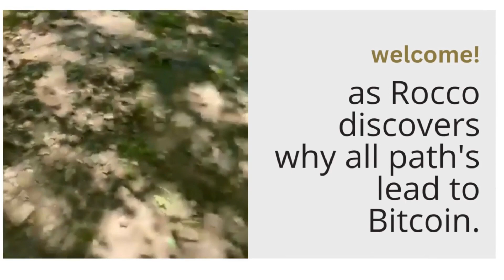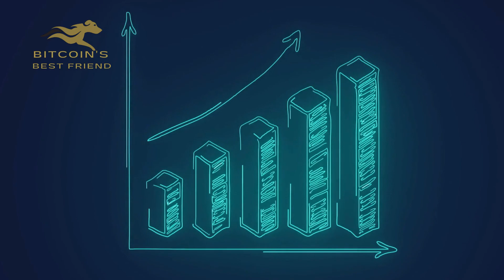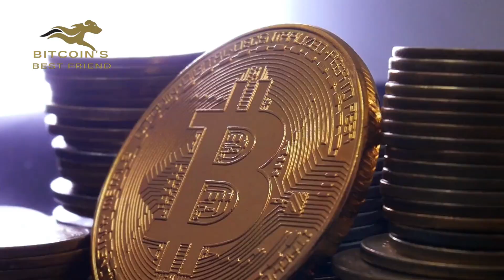Bitcoin Boat has Sailed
In this episode, Rocco points out the flawed reasoning for seeking out other cryptos instead of Bitcoin.

This channel's mission is to grow an understanding of bitcoin by assuming that the viewer knows almost nothing about the subject. We will try to explain the most basic concepts and fundamentals of bitcoin by examining one simple notion at a time. Our narrator Rocco, the talking dog, will hopefully spark the viewer's curiosity and keep them interested. He is good-looking and empathic and hopes the best for people and knows that bitcoin can be the catalyst for a brighter future for humanity. It’s important to note that Rocco is not a financial advisor and is not offering investment advice. He is saying that before anyone makes an investment in anything, they should invest the time and effort it takes to learn as much as they can about the subject.

Bitcoin: What it is!

Learning Outcomes
What is bitcoinmining
What is blockchaintechnology
crytpocurrency 101